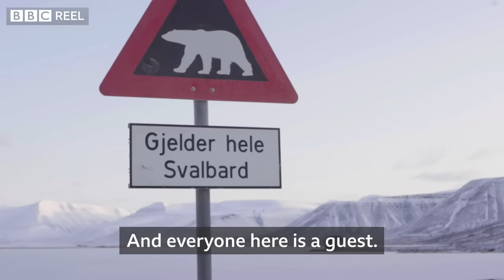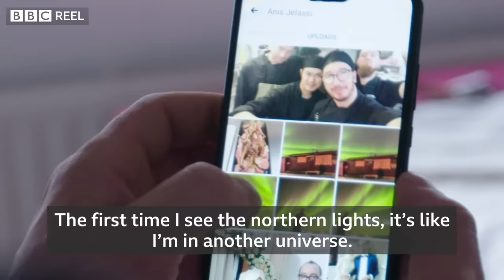The remote visa-free island at the top of the world - BBC REEL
Longyearbyen is the northernmost city in the world. It is also a visa-free zone where everyone is welcome to live and work. People from all over the world come to this remote Norwegian archipelago to start a new life at the top of the world.

Video by Will Francome